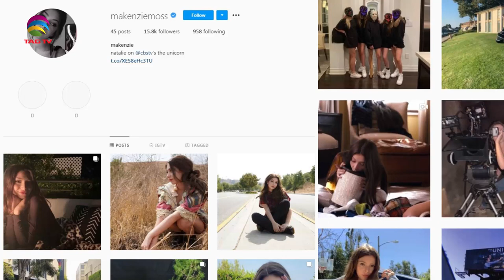The Darriel Roy Show - CBS/Netflix - Makenzie Moss Interview